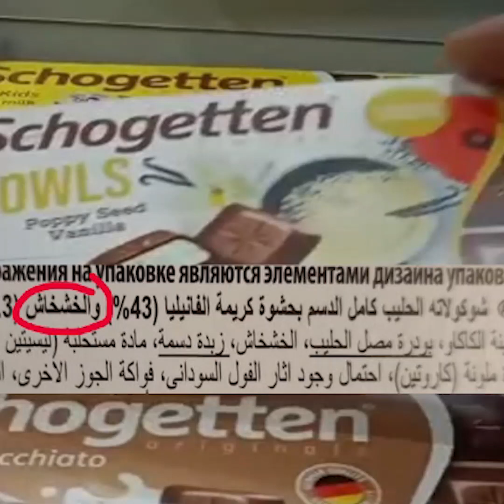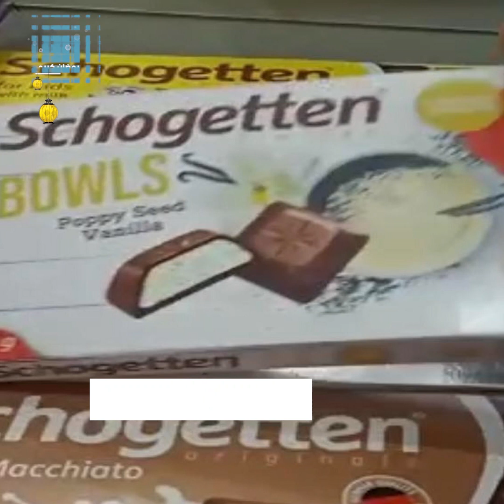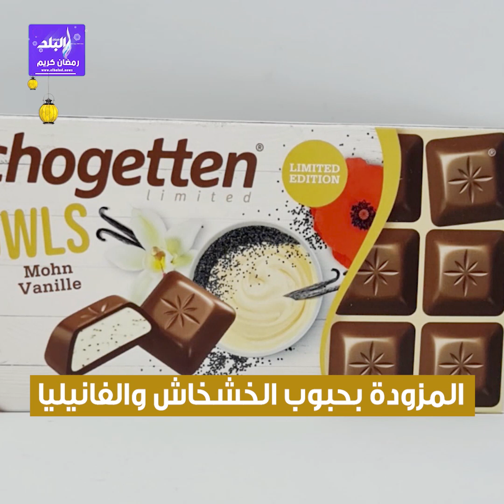شوكولاتة بالخشخاش متداولة في الأسواق ما الحقيقة؟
ElBaladOfficial#
ElBalad_Official#

ـــــــــــــــــــــــــــــــــــــــــــــــ